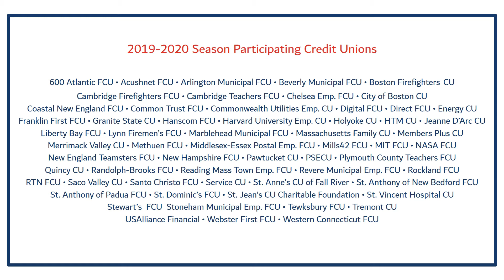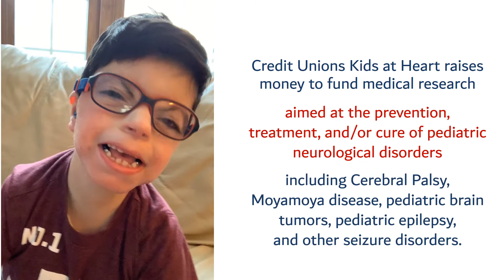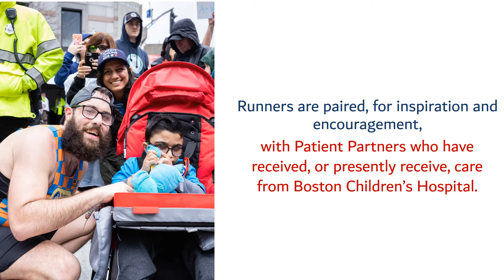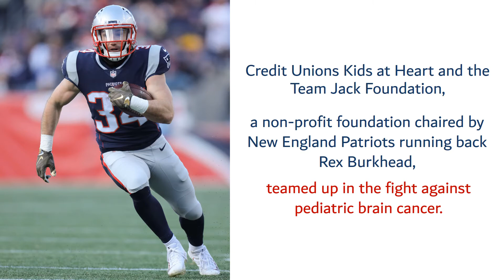Credit Unions Kids at Heart is Changing Lives & We are Proud to be a Part of It!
Learn about CU Kids@Heart and how they are helping fund research to help with many diseases and serious ailments that impact children.  Merrimack Valley Credit Union is proud to support this charity, and you can learn more about our involvement